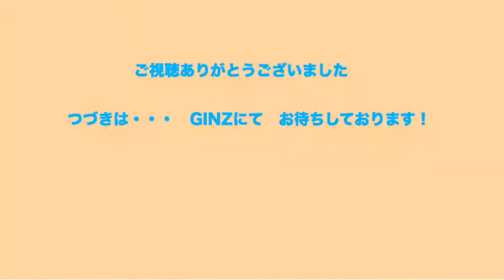GINZ Live 配信テスト4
GINZ Live 配信テスト : 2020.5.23 YouTube Live でライブ配信。